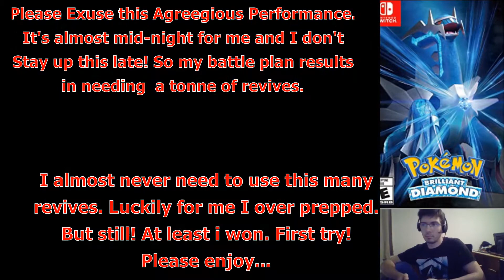Pokemon Brilliant Diamond Let's Play: Part 21 "*Thudding* the Elite 4 and Cynthia" Low Constitution😥